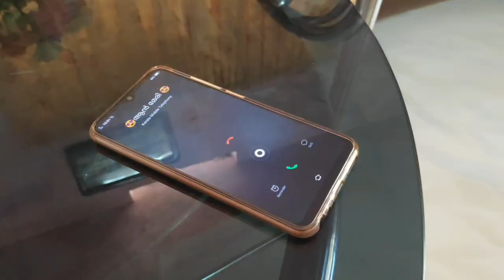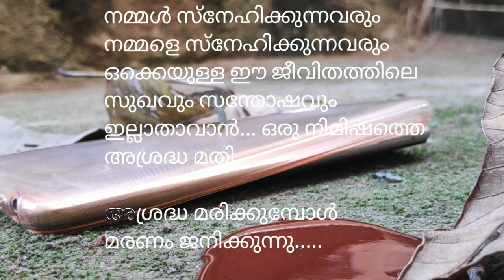SECONDS#Malayalam Short Film## Nikhil Arakkunnam#Melvin#Binoy##26-12-2019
Seconds

Concept.Camera. Editing. Direction -
 Nikhil Arakkunnam

Actors - Binoy & Melvin

Startng portion  of Jeevamshamay song from malayalam movie Theevandi used for bgm.

Shooted and edited in mobile

Editing Software  : In shot.

Location  Mulanthuruthy

Copyright@dreamlifepictures